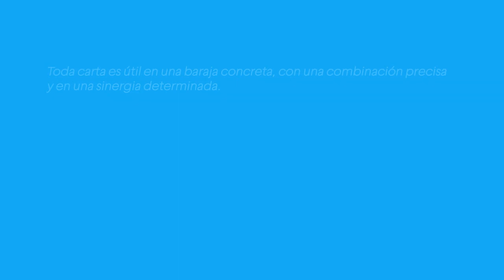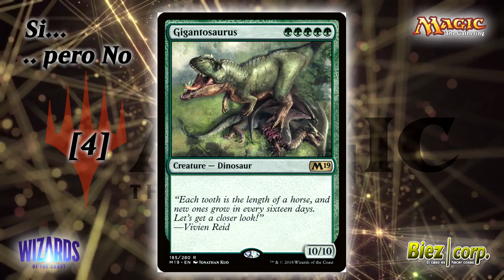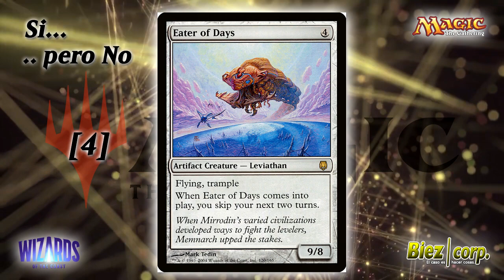Biez Corp.- Si... pero NO [4]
Cuarta entrega de la Saga. En esta ocasion hablaremos del tamaño, porque en el Magic como en la vida, el tamaño no importa tanto como al principio creemos.

Gracias por las sugerencias que me estais dando en los comentarios.

[La idea del "Colossificacion" me la regaló: Pablo Sanchez]